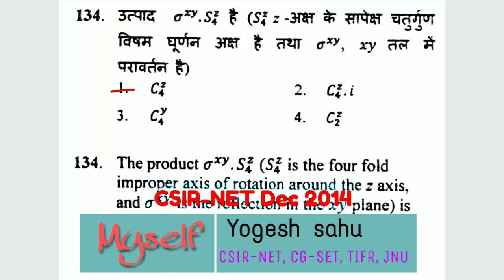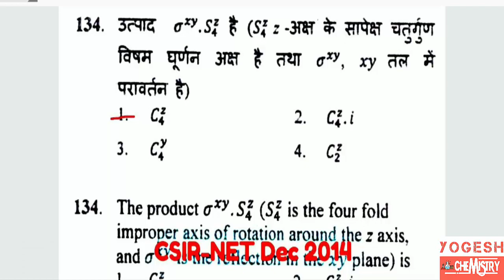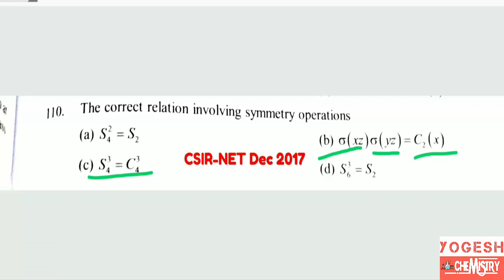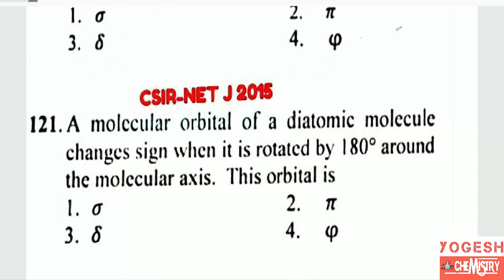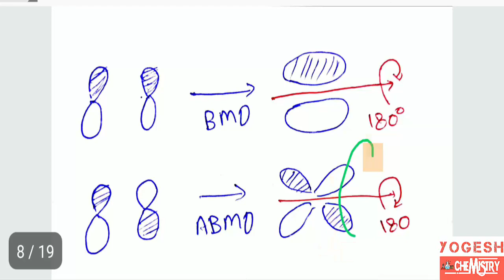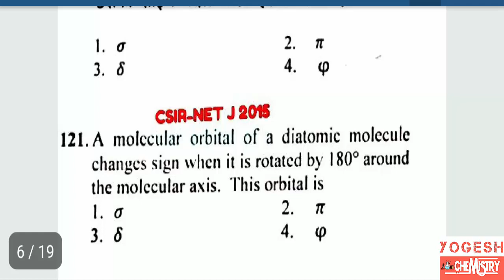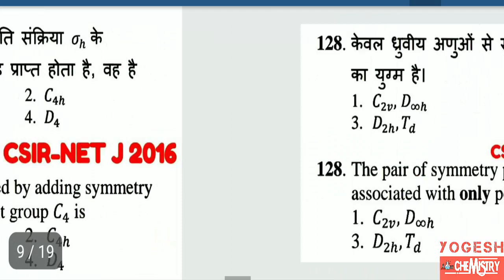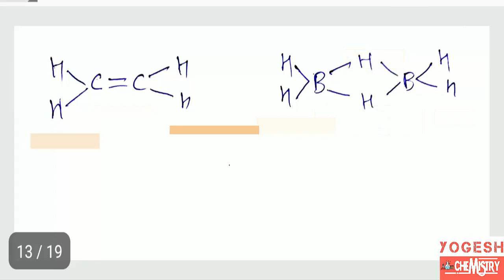conceptual problem of group theory and point group question part 4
topic covered about query
1. how to solve matrix representation
2. how to solve product of two operation
3. how to solve operation multiplication
4. how to determine which symmetry point group are polar or non polar